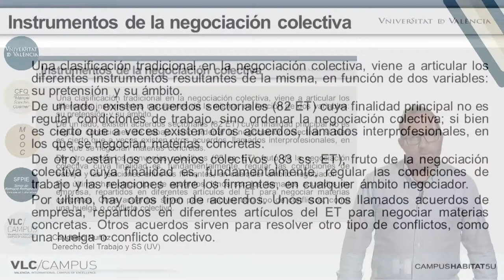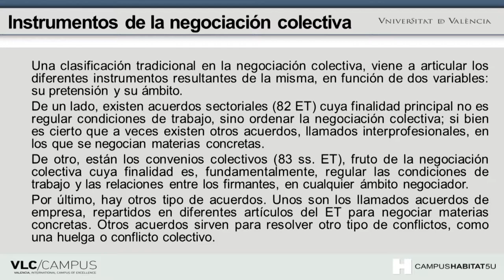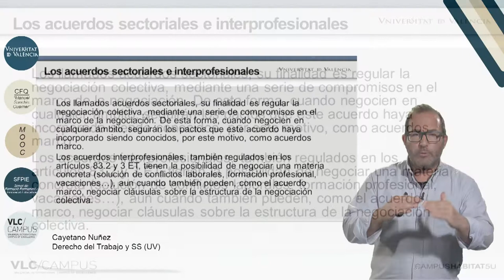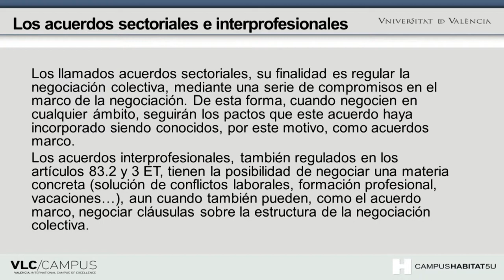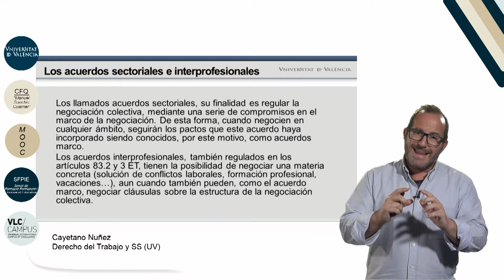2.1 Instrumentos de la negociación colectiva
Vídeo de la lección 1 del Módulo 2 : "Acuerdos colectivos" del MOOC: "La negociación colectiva".